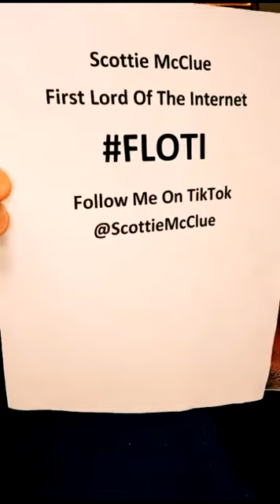MONDAY NIGHT LIVE #16821